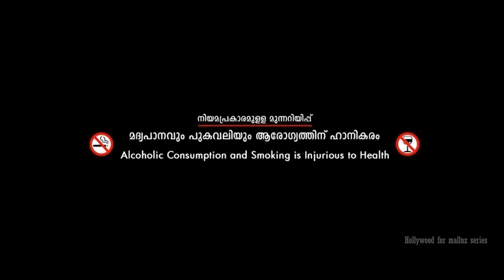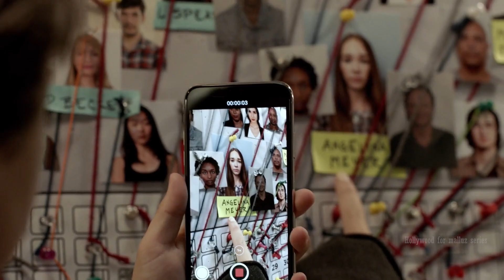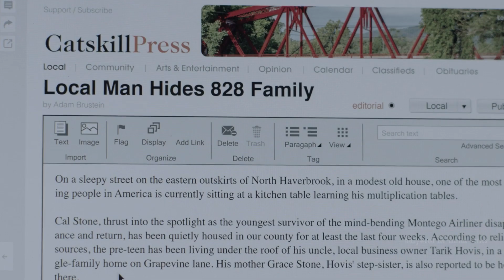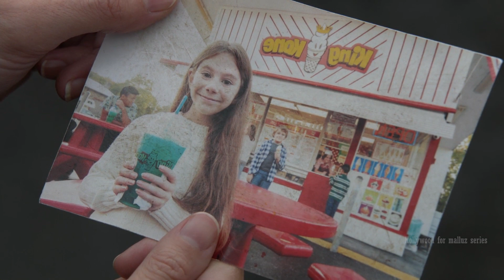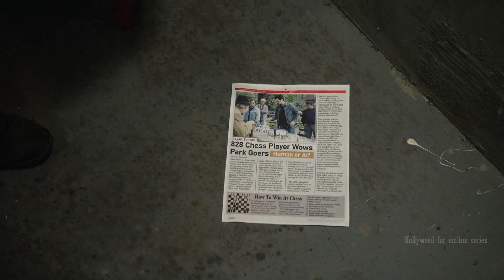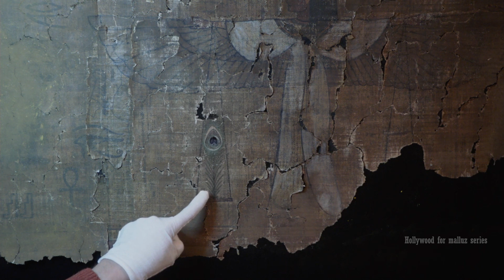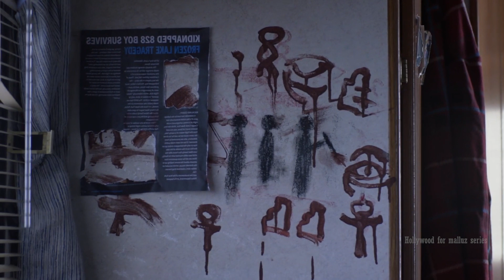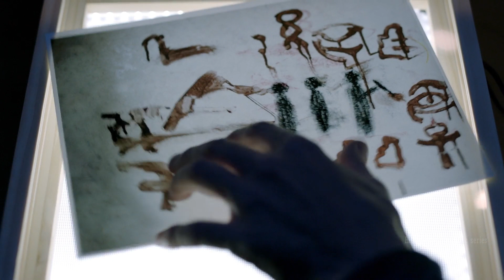വിമാനത്തിലെ ആർക്കും തന്നെ പ്രായം കൂടിയില്ല | Manifest Season 03 | Part 1 | Malayalam Explanation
* HOLLYWOOD FOR MALLUZ SERIES *